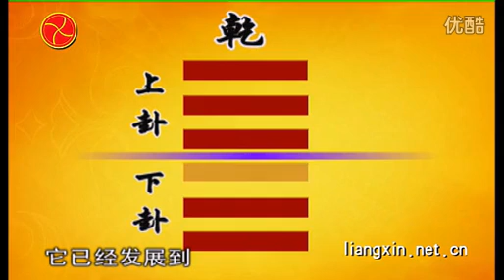曾仕强—易经六十四问（六十二）如何快速掌握卦象六爻？